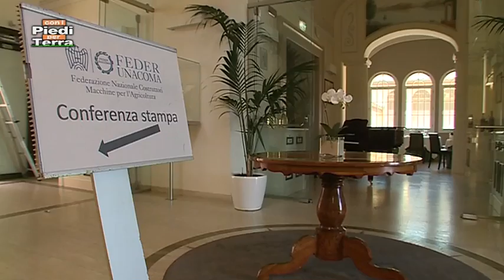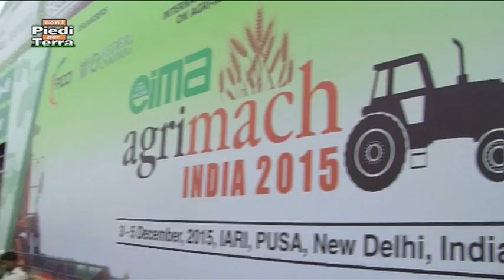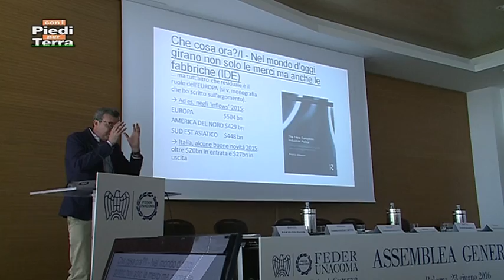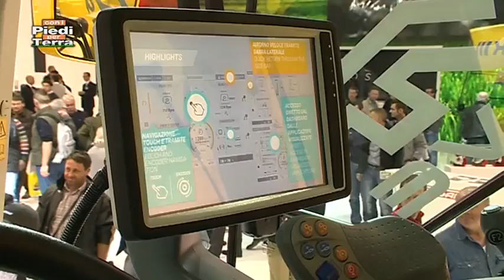Assemblea e Conferenza Stampa FederUnacoma del 23 giugno 2016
Servizio Con i piedi per Terrra  - II parte